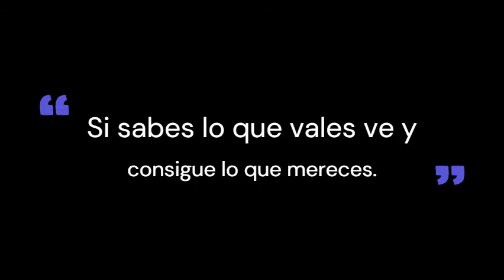Inspirador mensaje de "Rocky Balboa". Conexión cine.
En éste fragmento de la película "Rocky Balboa" puedes escuchar un increíble mensaje motivador que ocurre tras una pelea de Rocky con su hijo.
Sin duda, el mundo no siempre nos pone las cosas fáciles y nos toca a cada uno el hacerle frente del mejor modo y superar las dificultades.
Recuerda que tienes la fuerza para lograr aquello que te propones y que si pierdes el miedo podrás superar cualquier cosa.
En todas las películas que vemos siempre hay cosas memorables para rescatar, en lo personal es de mis películas favoritas no solo por la trama sino por el mensaje de superación personal.
Fragmento de la película "Rocky balboa" del 2006
Sylvester Stallone